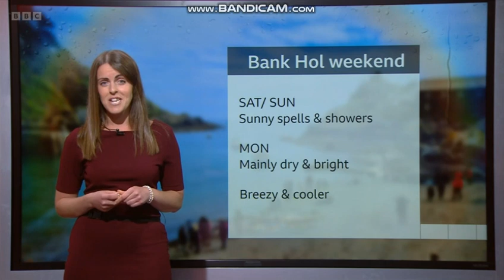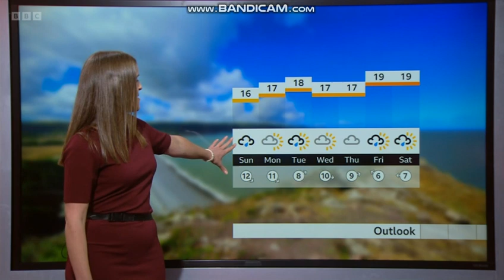(HD) Alex Osbourne Spotlight weather August 25th 2023 - 60 fps